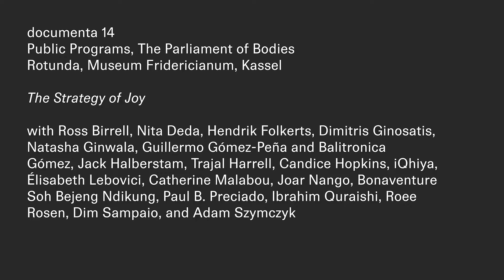S.O.F.A.R Session 4 - The Strategy of Joy - Natasha Ginwala on Lala Rukh